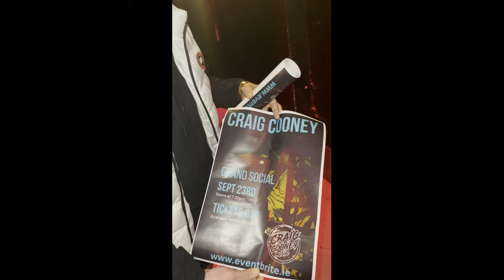JUSTBANTER | OnlyFriends 🌶️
We had a chat with Online Content Creators Bia Burns and Jasmine Heaney.

We spoke about various topics on this episode and things got things got a bit heated with Fitzy 😂